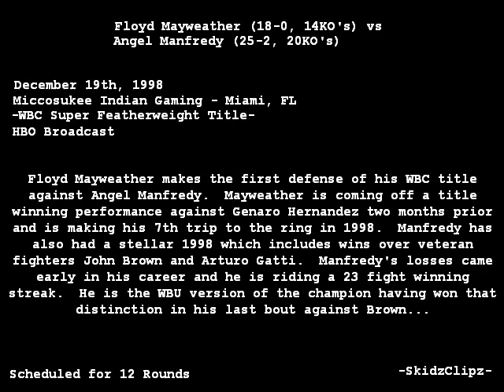19. Floyd Mayweather Vs. Angel Manfredy.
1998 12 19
Location: Miccosukee Indian Gaming Resort, Miami, Florida, USA
Referee: Frank Santore Jr
Judge: Jay Kassees
Judge: Ken Morita
Judge: Dalby Shirley
World Boxing Council Super Featherweight Title (1st defense of Mayweather)
Weights: 130 lbs (each)